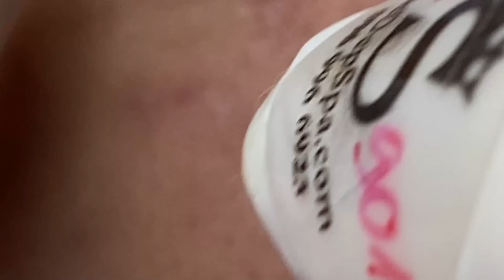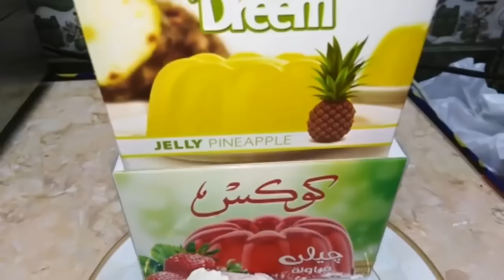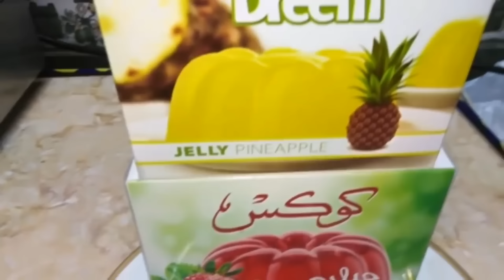𝐆𝐨𝐨𝐝 𝐓𝐢𝐦𝐞 𝐓𝐨 𝐖𝐨𝐫𝐤 𝐂𝐚𝐥𝐦 𝐓𝐡𝐢𝐧𝐠𝐬 #𝟎𝟏𝟒𝟕